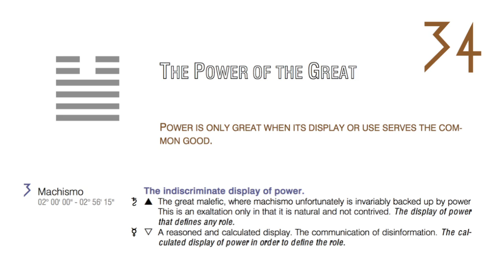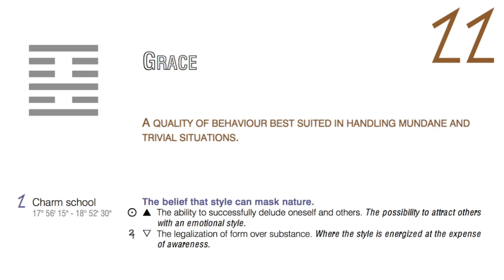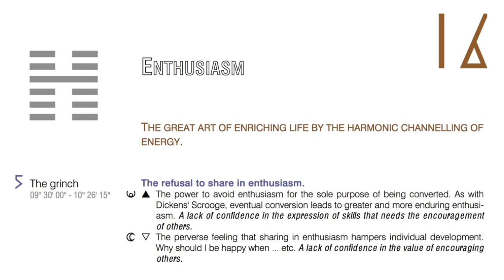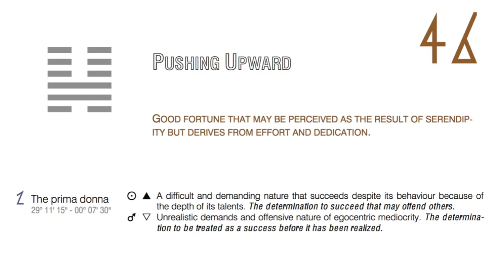How to Handle Difficult Characteristics in ones Human Design Chart - Part 2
Richard Beaumont responded to viewers requesting another film on “difficult characteristics” in their Design Lines. Richard comments on Gate 46, 22, 34 and 16. He also makes the important point that a characteristic is simply one aspect of your whole bodygraph and should not be over-stressed when thinking about your Design. Richard refers to some of Ra Uru Hu’s reflections on these aspects and adds in several anecdotes from direct experience of them.

I would love to read any of your thoughts or experiences that you have gained through the study of your own Human Design chart.

Share with me in the comments below!

FIND YOUR PURPOSE - The Themes of the Four Quarters

One-to-One Sessions with Richard have been temporarily suspended due to Richard wanting to focus on new films. He will be back. Please add yourself to the Reading Waiting list here: